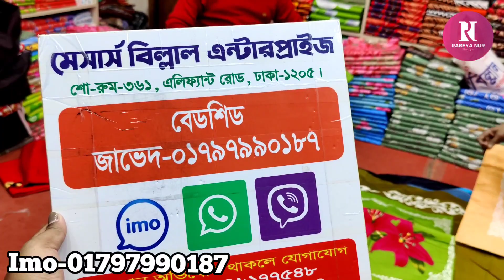কম দামে সুন্দর সুন্দর বিছানার চাদর কিনুন//Bedsheets collection buy.